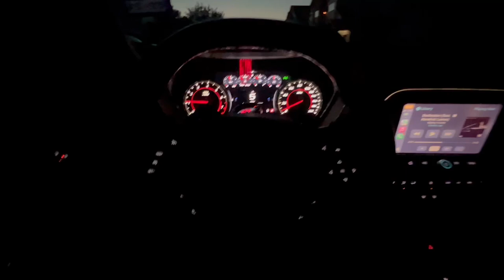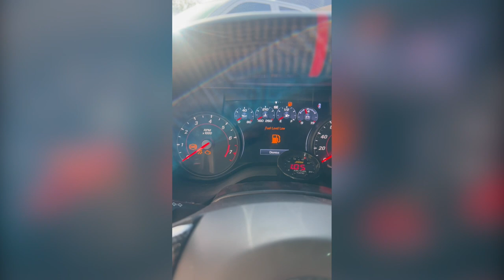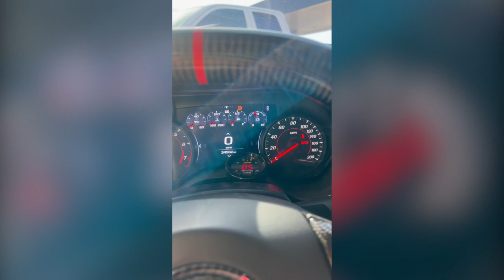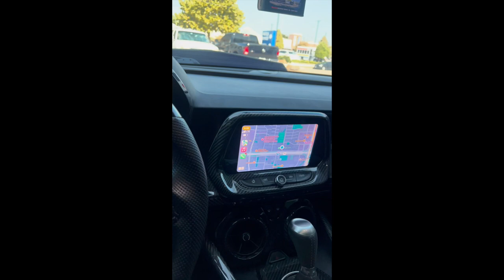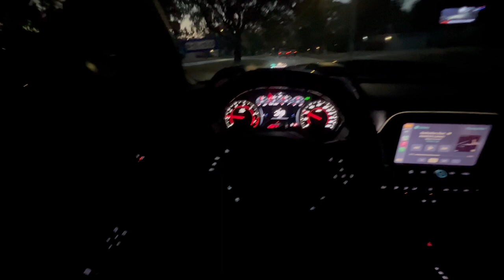I INSTALLED A FLAME THROWER KIT ON MY 500WHP CAMARO AND IT COMPLETELY MESSED UP MY CAR